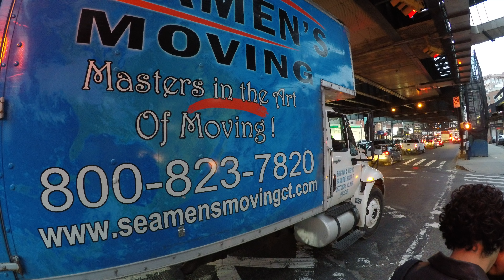⁴ᴷ NYC Traffic Blocking the Box / Gridlock 【1 Hour】- March 1, 2018 at Queens Boulevard & Skillman Av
1 Hour of Gridlock and Blocking the Box in NYC at the intersection of Queens Boulevard and Skillman Avenue.

Timestamps of Light Cycles (every 2 minutes & 30 seconds)

2:07
4:37
7:07
9:37
12:07
14:37
17:07
19:37
22:07
24:37
27:07
29:37
32:07
34:37
37:07
39:37
42:07
44:37
47:07
49:37
52:07
54:37
57:07
59:37
1:02:07

Filmed Using
GoPro HERO5 Black @ 4K, 30FPS